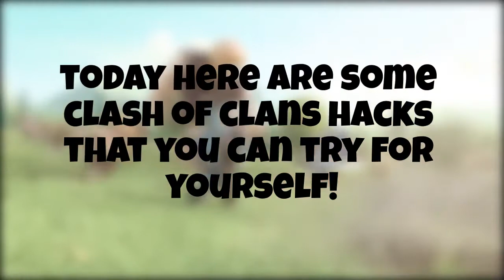You can try these Clash of Clans hacks!